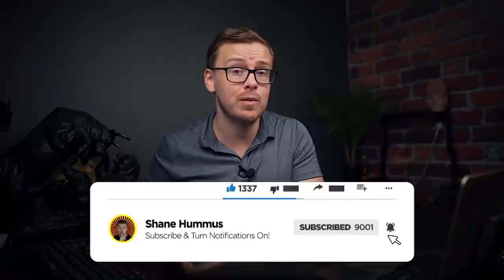The Top 10 Industries HIRING RIGHT NOW!